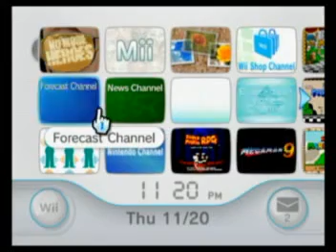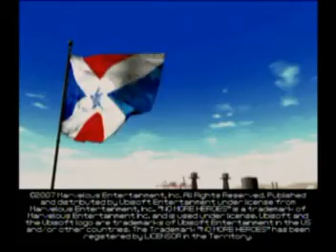No More Heroes Playthrough (Part 1 of 27)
Quite a lot happens in a year, doesn't it?  We're already up to 23 playthroughs, even if my pace at making them is slowing.  This one's a nice 4 hours and 19 minutes.  Not the perfect length, but not too long.  Oh, and yes, I stopped with the odd titles.  They're shockingly hard to think up.

One year has passed.  This may not be a Sonic playthrough to celebrate, but it's an awesome game anyway.